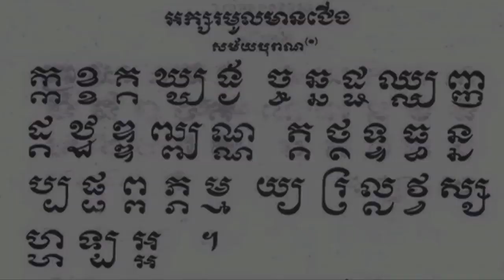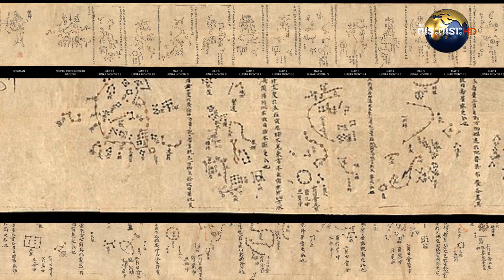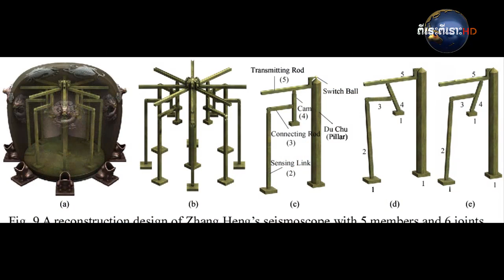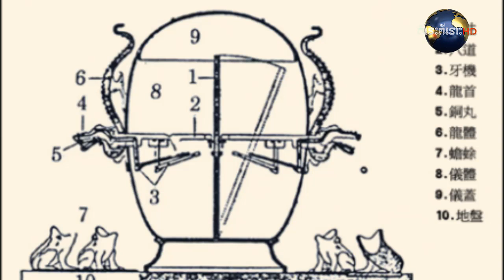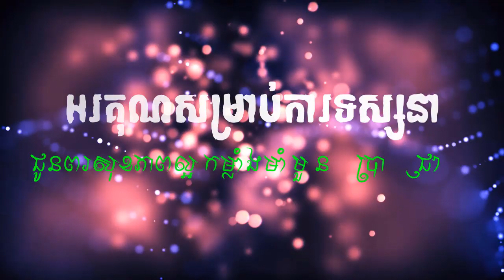ចិនបង្កើតឧបករណ៍វាស់រញ្ជួយដីដំបូងគេតាំងពី២០០០ឆ្នាំមុន,China Earthquake Measurement and Chang Heng,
▁ ▂ ▄  អគុណសម្រាប់ការគាំទ្រ ▄ ▂ ▁
🎀 ឆាណែលនេះបង្កើតឡើងសម្រាប់ 🎀
 🎀 ចែករំលែកចំណេះដឹងគ្រប់បែបបទ 🎀
❈✧ 🎀 សូមបញ្ជាក់ 🎀 ✧❈
【យើងខ្ញុំមិនមាននិន្នាការបក្សនយោបាយ】
【ខាងណានោះឡើយ】
【សូមជម្រាបទុកជាដំណឹង】
សូមអគុណ-𝓣𝓗𝓐𝓝𝓚𝓢!